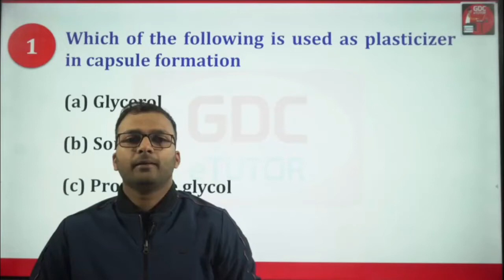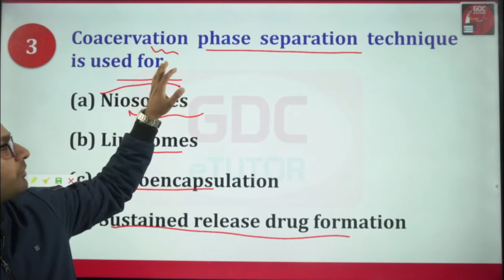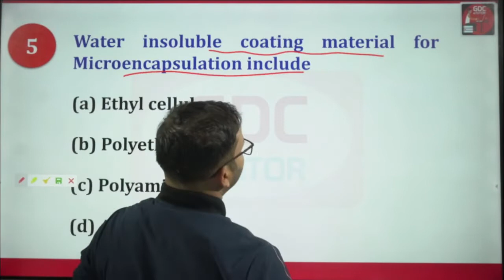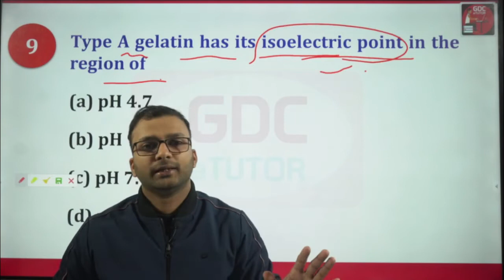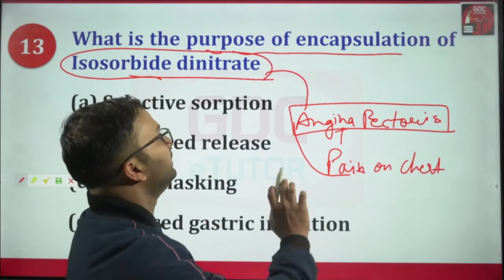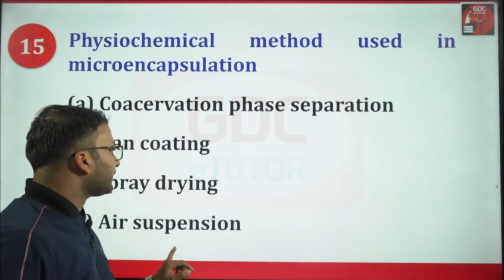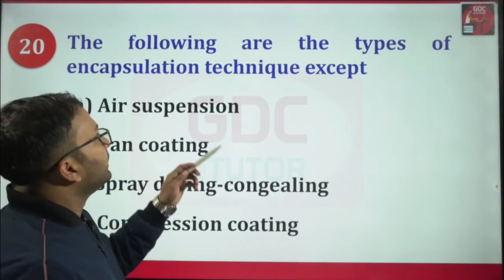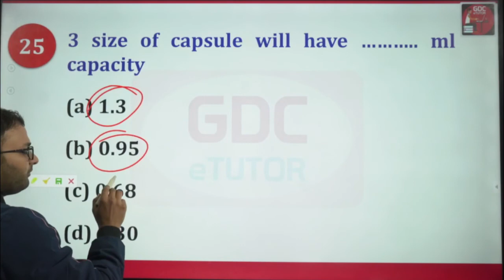Microencapsulation 25 Important Mcqs